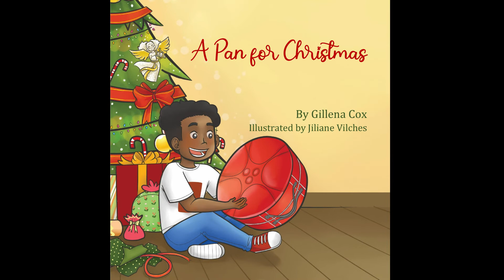Book Trailer of A Pan for Christmas by Gillena Cox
A Pan for Christmas is presented in haibun style. Each chapter is introduced by a haiku. The boy Gabriel from The Naughty Angel is back. Before the pandemic, he had asked his dad for a steel pan for Christmas. What does Gabriel have to do to make his Christmas wish come true? Follow Gabriel’s new normal during the lockdown and his conversations with his dad about the steel pan.